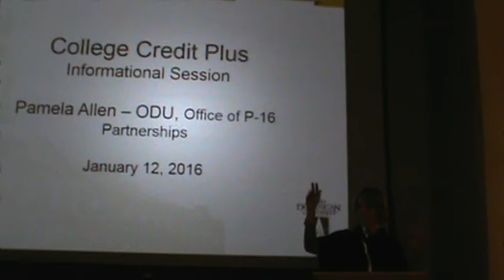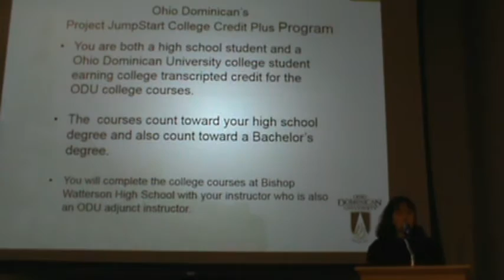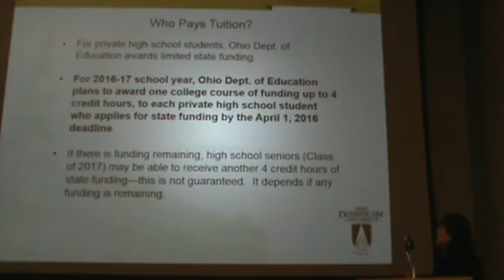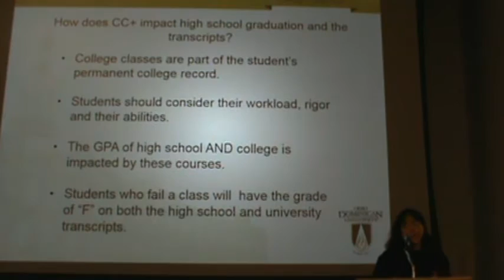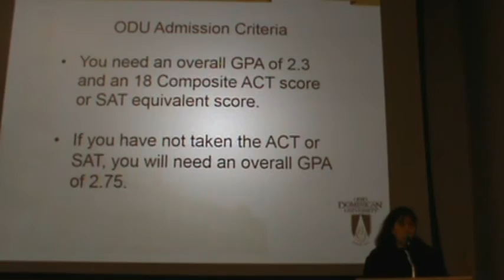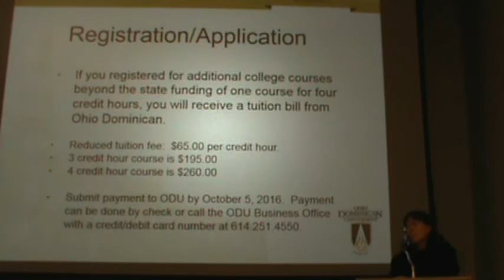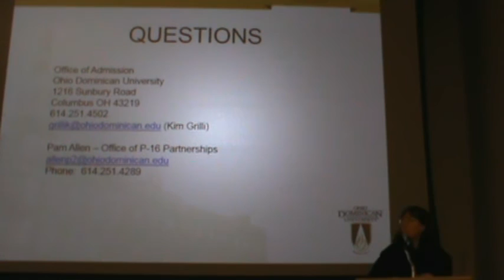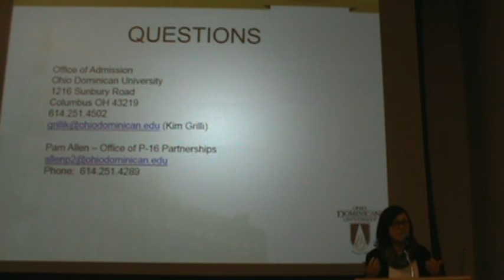College Credit Plus Meeting 2016